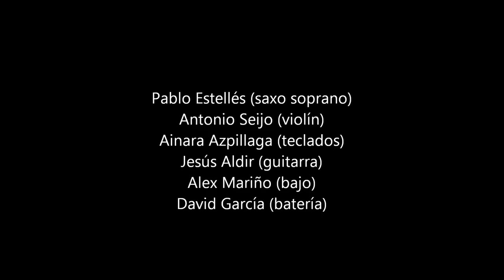Pablo Estellés en Cangas - Skyfall (Adele)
Pablo Estellés (saxo soprano).
Ainara Azpillaga (teclados).
Jesús Aldir (guitarra).
Alex Mariño (bajo).
David García (batería).
Javier Lago (cámara).
Grabado en directo en el auditorio municipal de Cangas (Pontevedra) el 11 de abril de 2015.